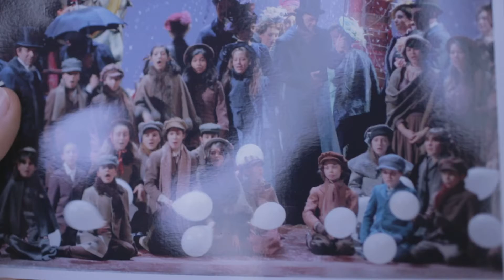Alan Drag Race - trailer (2018)